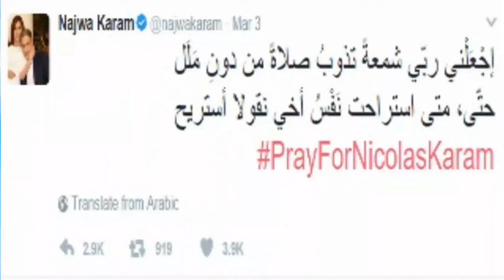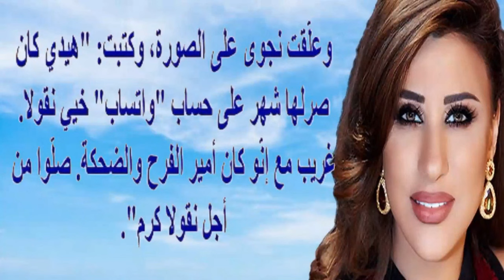يصغرها بـ15 عاما ولديه ولدان ومعلومات مفاجئة عن زوج نجوى كرم وجنسيته والموت يفجعها مؤخرا بأعز الناس